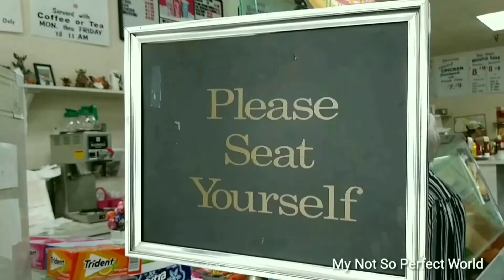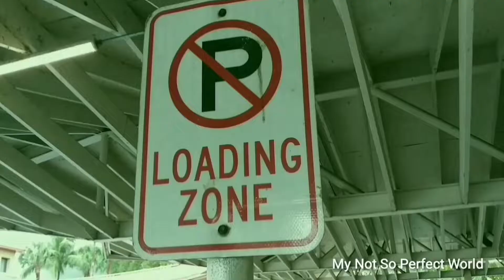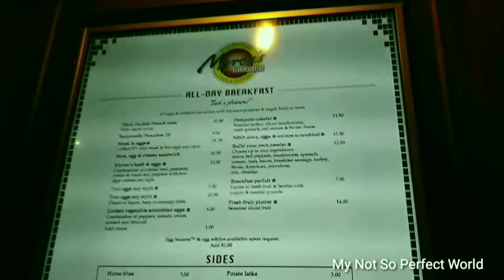AFFORDABLE BREAKFAST @BAGEL TIME THEN WALKING TOWARD CASINO FOR DINNER |ISLE CASINO POMPANO BEACH FL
MARGATE...
Weekends are always busy days at all restaurants here. We are supposed to eat at Lester's Diner, but it was packed, so we decided to go to Bagel Time Restaurant instead. Food was good and affordable too. These are both in the City of Margate, Florida.

POMPANO...
In the afternoon our friends called us, and wanted to treat us for a dinner at the Isle Casino, here at Pompano Beach FL. Thanks Joe and Tin, you are both generous.